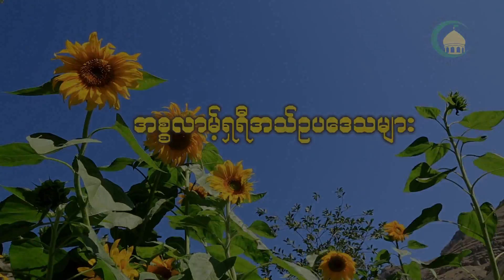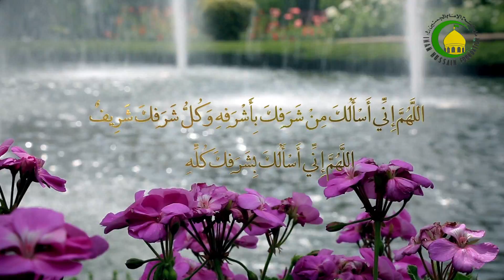106. စားျခင္းႏွင့္ေသာက္ျခင္းဆိုင္ရာဥပေဒ (၄)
ဤအစီအစဥ္၌ သားေကာင္းမ်ားကို ”ဇဗဟ္”လည္လွီးနည္းအား တင္ျပထားသည္။ ကုလားအုတ္မွလြဲ၍ အျခားဟလာလ္သတၱ၀ါမ်ားအား ၎တို႔၏လည္မ်ိဳမွ အေၾကာႀကီးေလးေၾကာျပတ္ေတာက္သည့္အထိ လွီးျဖတ္ရမည္။ သို႔ေသာ္ ကုလားအုတ္အား ”နဟ္ရ္”လုပ္ရသည္။ ”နဟ္ရ္”လုပ္ျခင္းဟူသည္မွာ ကုလားအုတ္၏ရင္၀ႏွင့္လည္ေခ်ာင္းအဆံုးအၾကားတြင္ရွိသည့္တြင္းသို႔ လွံကဲ့သိုေသာသံခၽြန္ျဖင့္ထိုးျခင္း ျဖစ္သည္။ သို႔ေသာ္ ငါးပုဇြန္တို႔မွာ ၎တို႔အား ေရထဲမွ ကုန္းေပၚသို႔ အရွင္ျပစ္တင္ျခင္းသည္ပင္ ”ဇဗဟ္”ျဖစ္သည္။ လည္လွီးျဖတ္ရန္ မလိုအပ္ေပ။ ထိုနည္းတူ ၎အေၾကာင္းအရာမ်ားႏွင့္ပတ္သက္သည့္အမိန္႔ဥပေဒသမ်ား၊ ပညတ္ခ်က္မ်ားကိုလည္း တင္ျပထားသည္။ ထို႔ျပင္ အမဲလိုက္ျခင္းႏွင့္သက္ဆိုင္သည့္အမိန္႔ဥပေဒမ်ားကိုလည္း ေဟာၾကား တင္ဆက္ထားသည္။